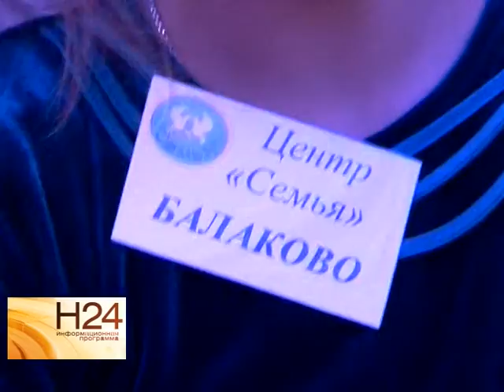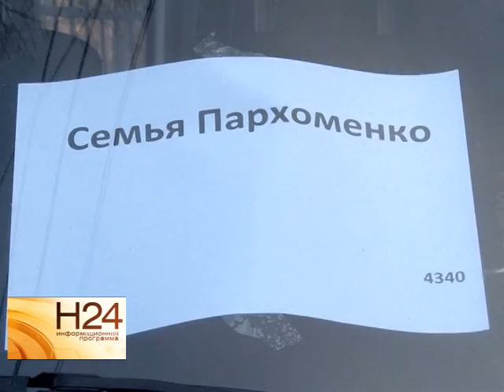400 детей встретились с Дедом Морозом на Губернаторской Елке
Губернаторская Елка прошла в филармонии имени Шнитке. На встречу с Дедом Морозом приехали 400 детей из разных районов области. Как прошел новогодний утренник, расскажет Анастасия Куклева. Сюжет вышел в эфир 26 декабря.